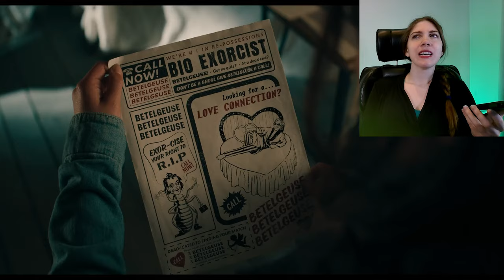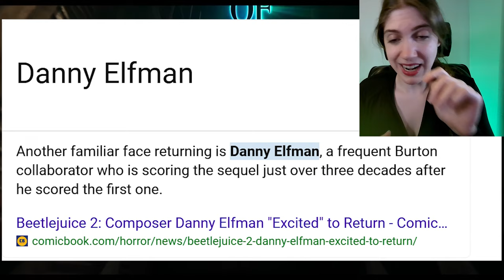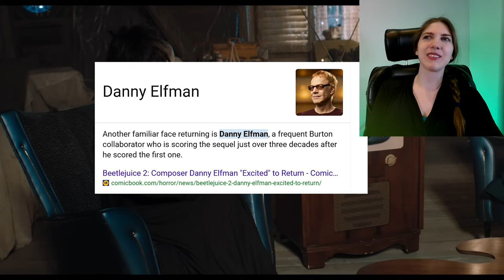Is Beetlejuice 2 a Worthy Sequel?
Call me cynical, but I did not expect to enjoy this quite so much.

0:00 video starts
0:35 Marrying Winona Ryder
1:07 subverting classic romance because of course
1:37 Soul Train to Plots that Go Nowhere
3:04 Wasting Wilem Dafoe
3:21 Bringing Old Concepts Back from the Dead
3:52 The Best Part of the movie
4:55 Animation
5:24 Tim Burton, Danny Elfman and Oingo Boingo